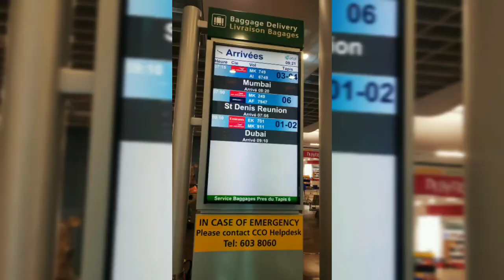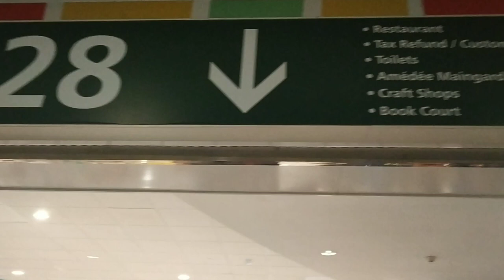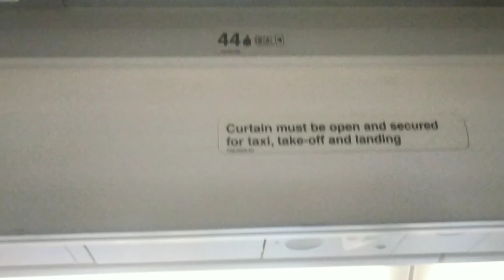Sir Seewoosagur Ramgoolam International Airport, Mauritius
If you have any advice or feeling about the video🎬, just leave the comments below, I would be pretty happy if you do so.

As you know, there are many forms of expression in art. I have divided my wide variety of content on social media platforms accordingly:

📽️YouTube – Adventure, Creating things, Trying out new things, No copyright videos & more